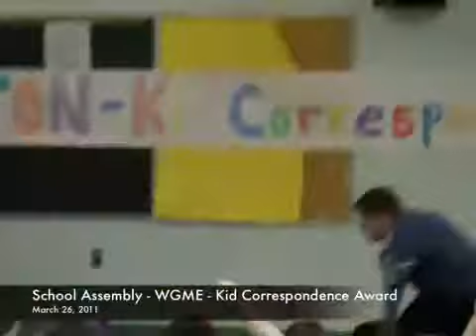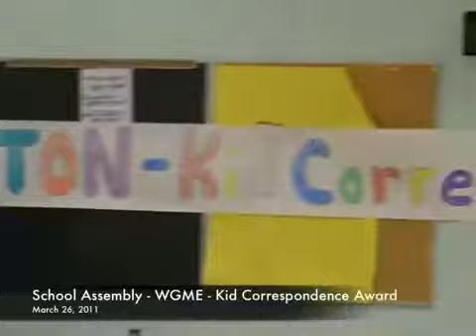School Assembly - WGME - 03-23-2011